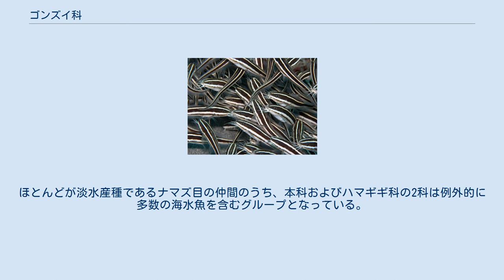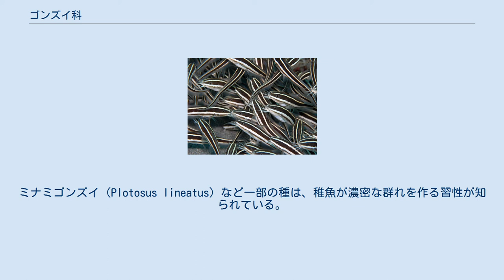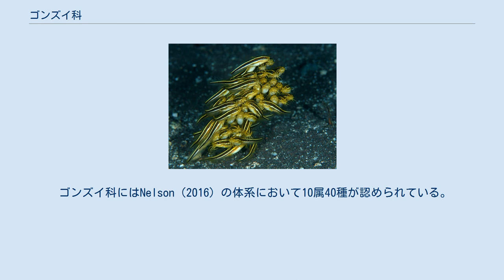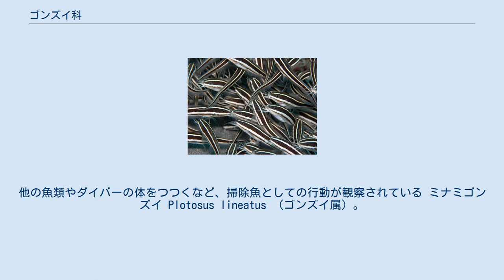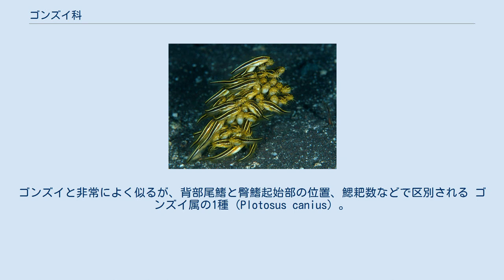ゴンズイ科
ゴンズイ科（学名：Plotosidae）は、ナマズ目に所属する魚類の分類群（科）の一つ。
ゴンズイ・ミナミゴンズイなど、沿岸あるいは淡水・汽水域で生活する底生魚を中心に、10属40種が含まれる。
 ゴンズイ科の魚類はインド洋、および日本からオーストラリア・フィジーにかけての西部太平洋に分布する。
ほとんどが淡水産種であるナマズ目の仲間のうち、本科およびハマギギ科の2科は例外的に多数の海水魚を含むグループとなっている。
ゴンズイ科魚類の約半数がオーストラリア・ニューギニア島に分布する淡水魚である一方、残る種はインド太平洋の沿岸域に生息する。
日本近海からは1属2種が知られている。
淡水産のゴンズイ類は、一度は海水環境に適応した祖先が、進化の過程で再び淡水域を利用するようになったものと考えられている。
 本科魚類は水底付近で生活する底生魚で、口ヒゲを使って海底を探索し、主に甲殻類などの底生生物を捕食する。
ミナミゴンズイ（Plotosus lineatus）など一部の種は、稚魚が濃密な群れを作る習性が知られている。
海産のゴンズイ類は胸鰭に毒腺と連続した強い棘をもち、体色はよく目立つ警戒色となっていることが多い。
 体型は細長く、いわゆるウナギ型である。
体長数十cm程度の種が多いが、最大種（Plotosus canius）では全長1.5mに達した例が知られている。
口ヒゲは通常4対で、鼻部に1対、上顎に1対、下顎に2対を備える。
肛門の後部に房状の突起が存在し、塩類の排泄に関与しているとみられている。
鰓条骨は7-14本。
 臀鰭の基底は長く、尾鰭と連続する。
尾鰭の上部基底は背部にまで伸長し（体背部尾鰭）、かつては第2背鰭と考えられていた。
背鰭および胸鰭の棘は鋭く発達し、一部の種類では刺されると強い痛みを伴う。
脂鰭をもたない。
 ゴンズイ科にはNelson（2016）の体系において10属40種が認められている。
 日本の沿岸で観察される「ゴンズイ」は、インド太平洋に広範囲に分布する種 Plotosus lineatus と同一と考えられていたが、本州・九州沿岸に生息するものは実際には別種であることが2000年代後半の研究によって明らかにされた。
日本近海のみで見られる種がゴンズイ（P. japonicus）として新種記載され、従来「ゴンズイ」とされていた P. lineatus （日本での分布は琉球列島に限られる）はミナミゴンズイへと標準和名が変更されている。
 ゴンズイ Plotosus japonicus の稚魚によるゴンズイ玉。
他の魚類やダイバーの体をつつくなど、掃除魚としての行動が観察されている ミナミゴンズイ Plotosus lineatus （ゴンズイ属）。
ゴンズイと非常によく似るが、背部尾鰭と臀鰭起始部の位置、鰓耙数などで区別される ゴンズイ属の1種（Plotosus canius）。
最大で全長1.5mに達する、本科魚類中の最大種。
インド太平洋地域の淡水・汽水域に生息し、食用として利用される Cnidoglanis 属の1種（C. macrocephalus）。
オーストラリア沿岸の固有種。
雄が卵を保護する習性がある